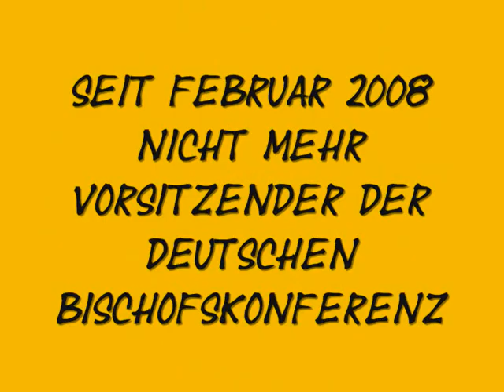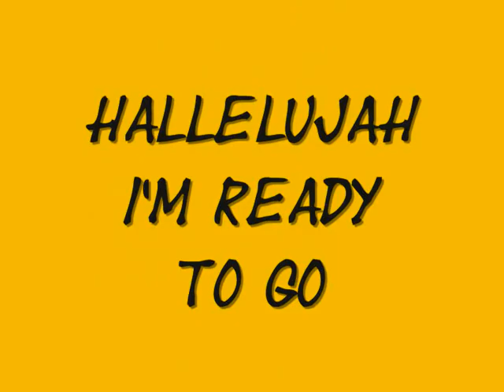Tribute to Kardinal Lehmann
Kardinal Lehmann ist bereits als Vorsitzender der Deutschen Bischofskonferenz zurückgetreten.
Am 16. Mai 2011 wird er seine Resignation als Bischof von Mainz einreichen:

Hallelujah, I'm ready to go!